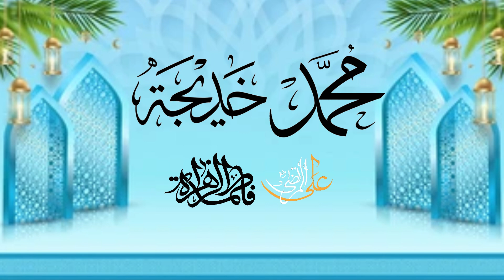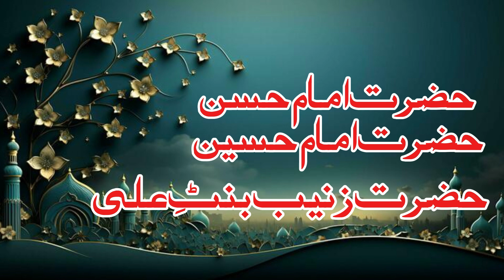Hazrat Zainab Bint e Ali Ka Kirdar | Imam Hussain Ki Shadat Ka Waqia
Hazrat Zainab bint Ali (RA) was the daughter of Imam Ali (AS) and Lady Fatimah (RA), and the granddaughter of the Prophet Muhammad (PBUH). She was born in 626 CE in Medina, making her an important figure in Islamic history, especially in the context of the events of Karbala.

Zainab is revered for her strong faith, resilience, and leadership, particularly during and after the tragedy of Karbala in 680 CE. She played a crucial role in supporting her brother, Imam Hussain (AS), during the battle and was present when he and his companions were martyred. After the massacre, she became the protector of the surviving members of the family, including her nephews and nieces.

Zainab's courage was most evident when she was taken captive by Yazid’s forces along with the other survivors. Despite her own suffering, she spoke out boldly in the courts of Yazid, defending the truth and upholding the dignity of her family. Her eloquent speeches in Kufa and Damascus helped raise awareness about the oppression of the Ahl al-Bayt (the family of the Prophet) and became a turning point in the Islamic struggle for justice.

Zainab's legacy is one of unwavering faith, resilience in the face of adversity, and an enduring symbol of resistance against tyranny. She passed away in 682 CE in Damascus, where her shrine is located and visited by millions of devotees.